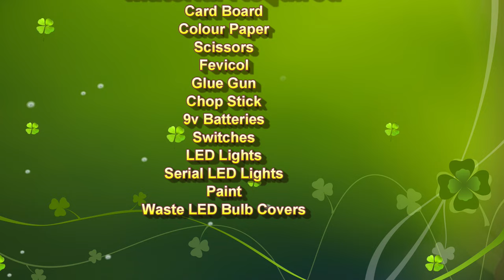solar system working model for science exhibition with lights and stars - diy | craftpiller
solar system working model for science exhibition with lights and stars - diy - simple easy steps and innovative

The solar system is a vast and fascinating collection of celestial objects that are gravitationally bound to the Sun,
It consists of planets, moons, asteroids, comets, and other smaller bodies, all of which orbit the Sun.

Key components of the solar system:

Sun: The Sun is the central and most massive object in the solar system, comprising about 99.86% of its total mass. It is a ball of hot, ionized gas (plasma) that generates energy through nuclear fusion in its core, primarily converting hydrogen into helium.

Planets: There are eight recognized planets in the solar system, ordered by their distance from the Sun: Mercury, Venus, Earth, Mars, Jupiter, Saturn, Uranus, and Neptune. These planets are major celestial bodies that orbit the Sun and have a nearly spherical shape due to their self-gravity.

Materials Used :
Color Papers